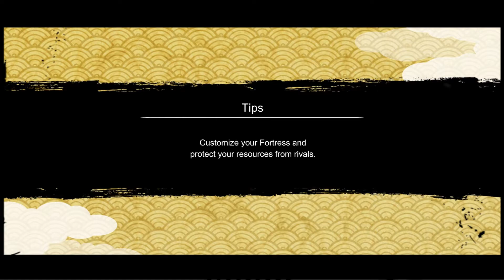Senju Tsunade vs Hachibi _ tails | S.A.M Showcase Naruto x Boruto Ninja Voltage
Senju Tsunade vs Hachibi 8 tails | S.A.M Showcase